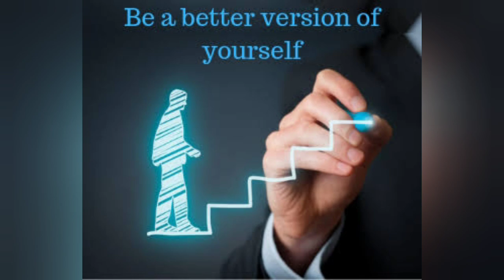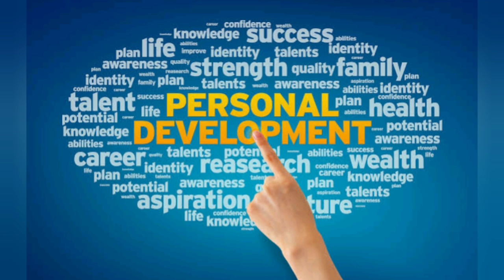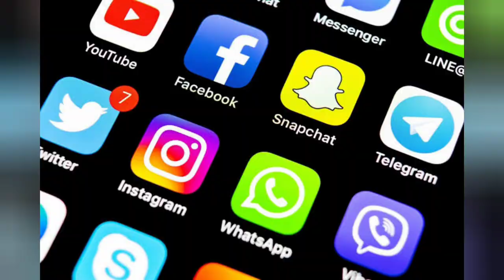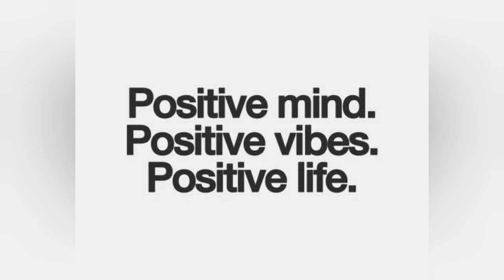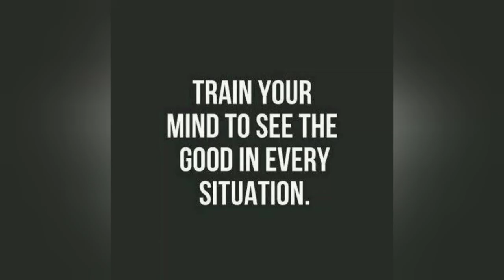30 DAY CHALLENGE-நீங்கள் விரும்புவதை ஈர்க்கவும்!! self improvement- Law of attraction in Tamil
The power of positive thinking is remarkable.

People who lack gratitude always seem to find themselves living in poverty or not having the lifestyle they wish to have. They look upon themselves as lower than anything else and wonder why they can’t be better than what they are. The primary reason for this is that they lack acceptance to what they want and do not show to the Universe what they want or deserve to have.

There is no doubt that you get what you ask for and you get it in abundance when you put a lot of effort into it. By showing gratitude, you are showing that the effort you put forth was in tune to what you desired; and you will obtain more of that you wish.

You can tell people by what they have and by what they get just by seeing them and looking at how they dress, walk, and act. You can usually tell if they have gratitude by the way they present themselves.

This is why when you look at rich people, you notice they get richer. They have a debt of gratitude and show it everyday. This way, they are telling the universe that they are glad they have all these riches and deserve them. The universe responds by giving them more.
If a person does have abundance but does not show gratitude, he will eventually lose it. This is because he is telling the universe that he does not deserve it. When the universe perceives this, the universe stops delivering.